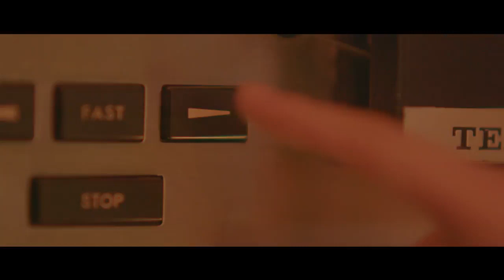[ MV ] ~ THROUGH THE NIGHT~💗IU💗